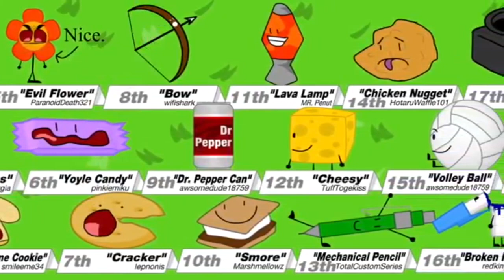bfdia 4 with memes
pigeon